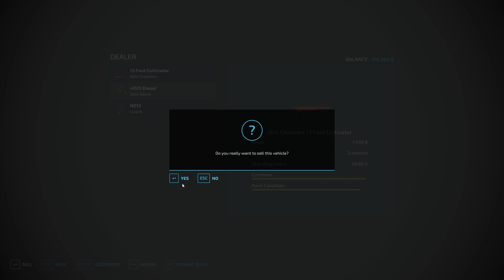Someone Has Found The Car! but How? - Surviving Wyoming - S2 E2 - FS22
Welcome back to Elk Mountain and Season 2 of Surviving Wyoming, It's been three months since the events that passed in this sleepy town in Wyoming and things have almost returned to normal, but in this town that never seems to last long...

We're playing on Elk Mountain, Wyoming from Elk Mountain Modding, It has now been released and you can download it from Elk Mountain Modding's Facebook page:

Don't forget you can also pick up pre-orders of the Pumps and Hoses and Platinum Expansion using my partner code too.

Moving Up In The World - Welcome Back - Surviving Wyoming - S2 E1